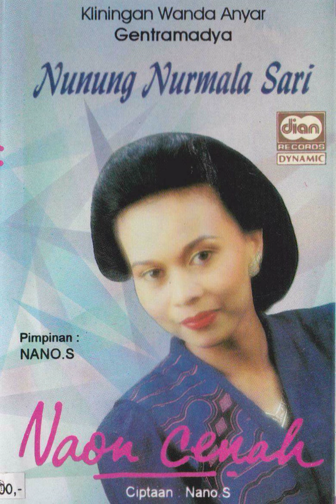Nunung Nurmala Sari & Gentra Madya Group - Nanaonan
A kliningan song from Nunung Nurmala Sari & Gentra Madya Group